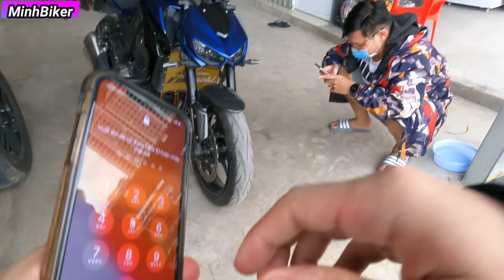Kawasaki Z1000 THẦN THÁNH BỊ LÃNG QUÊN TRONG MÙA DỊCH | MINHBIKER